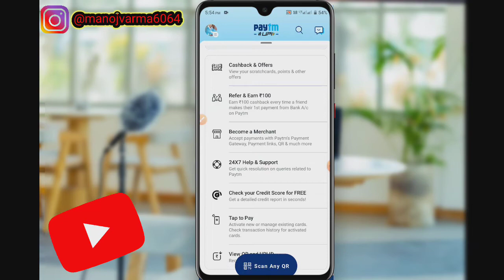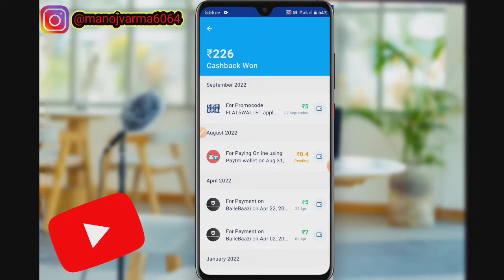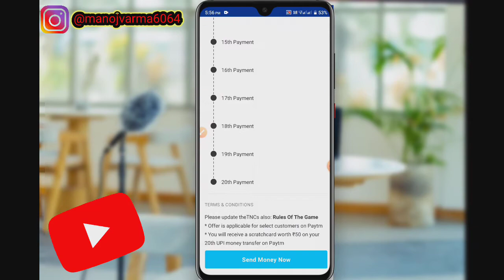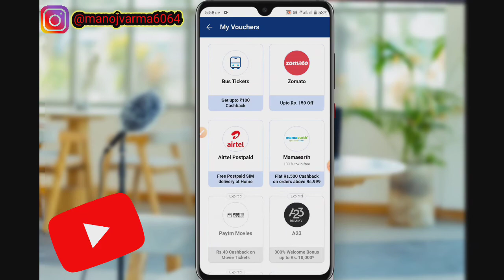Paytm Me Cashback Kaise Milta Hai, || Paytm Se Recharge Kr Ke Paise Kaise Kamate Hai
Paytm Me Cashback Kaise Milta Hai, || Paytm Se Recharge Kr Ke Paise Kaise Kamate Hai, || How Do Use Paytm 🔥❤️

Owner:- Tags, How to Use Paytm, Paytm Kaise Chalaye, Paytm Se Paise Kaise Kamaye, Paytm Se loan Kaise Lete Hai,  Paytm Se Cashback Kaise milega, Paytm me Rechrge Kar Ke Paise Kaise Kamaye, Paytm Se Free Recharge Kaise Kren,

Manoj Ahirwar
From - panna Madhya Pradesh ( India )